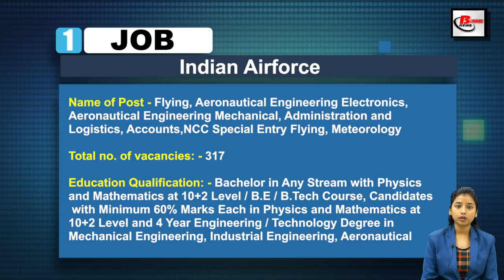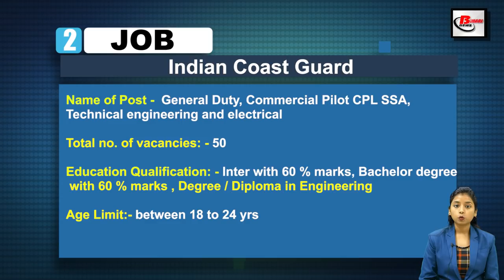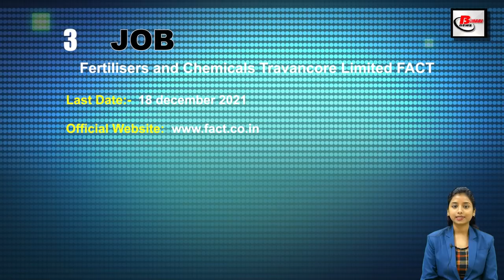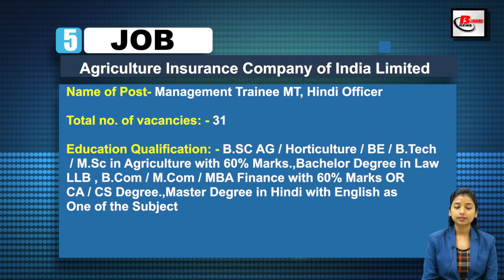Today Latest Government Job Notice on Date 27 Nov., 2021 .Vacancy in IAF,ICG,AICIL,FCTLF,ML.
Get Latest Indian government jobs notice in Hindi. Today Job Vacancy|Recruitment News on Date 27 Nov., 2021 .Vacancy in Bank of Indian Airforce ,  Indian Coast Guard,  Agriculture Insurance Company of India Limited,  Fertilisers and Chemicals Travancore Limited FACT , Mecon Limited